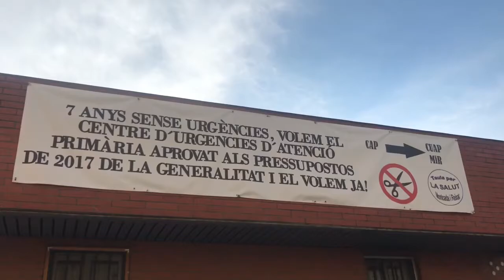Acte de la Taula per la Salut per denunciar els 8 any sense urgències nocturnes a Montcada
‪La Taula per la Salut organitza una festa reivindicativa i denuncia els 8 any sense les urgències nocturnes a Montcada. Uns anys marcats per les mobilitzacions i actes a causa d’aquest retrocés social pel municipi. ‬